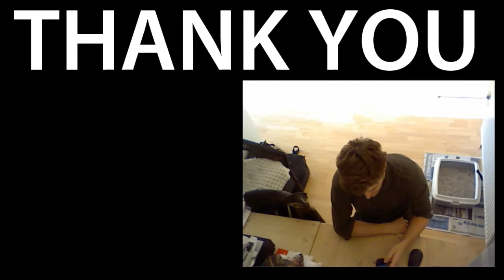Occupy London by Ed Thompson (Archive)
Ed Thompson is raising funds for his photography project. In order to receive contributions, the project must be funded in full by June 10, 2012. To help

From Ed: Hi, I'm Ed Thompson, an independant documentary photographer who lives and works in London. On the 15th of October I photographed a group trying to Occupy the London Stock Exchange in Central London and had no idea what I was getting into. Normally the police enforce a kettle (containment area) as a form of crowd control and protesters wait for hours until they can leave, but on that day something changed, when the protesters were surrounded they set up tents and built a city. I ended up photographing Occupy London for the next five months, the photographs I took were used on the OccupyLSX facebook page, on the Occupylsx.org website and on the Occupy livestream. In November 2011 an edit of the series went viral online as a multimedia piece with poetry by a young occupier, J.J, with the help of OccupyLSX, Occupy Wall St, Anonymous and a host of photography critics/editors/bloggers it was shared to over 500,000 people in a week.

Having photographed OccupyLSX since the 15th October 2011 I have a large body of work. I was present for the OccupyLSX eviction and was the only journalist/photojournalist inside the Bank of Ideas eviction. I aim to produce a low-cost 100 page photography book containing an edit of five months of photographs and interviews to create a historical document.

You can see more of the series that has already been published online at the following websites:

In eight years of being a freelance photographer I've never received any funding or grants, so it is great that Indiegogo allows a platform for true independent media to be produced. I plan on donating 50 of the books to regional libraries and colleges in the U.K.

Ed

for more of Ed's images of Occupy London.

Bio: Ed Thompson (b.1980, Wales) developed a distinctive style from an early apprenticeship with the Russian photographer Sergey Chilikov, whom he met at the Arles Photography Festival 2002. In an apprenticeship in Paris he learnt the value of shooting everyday life, and how these images can allow you to touch at something great.  He spent 16 weeks over two years (2006-07) photographing in the Texas Hill Country which he completed during the Master's Degree in Photojournalism and Documentary Photography at the London College of Communication for which he received a first class distinction. His documentary photo-essays have been published in international magazines & newspapers including National Geographic Magazine, Newsweek Japan, Greenpeace Magazine, The Sunday Times Magazine Spectrum Supplement (U.K), l'Espresso, D Republicca and IL (Italy), A Magazine (Belgium), Curated by (Belgium) and Der Freitag (Germany). He is a freelance photographer for The Telegraph Magazine, Guardian Weekend Magazine, The Sunday Times Magazine and IL Magazine (Italy). His work has also featured on television internationally and exhibited in photography festivals in Arles (France), Tampere (Finland) & London (U.K). He is represented for his editorial work by LUZphoto, Italy and Salt Images, Russia.  He is represented for print sales in the U.K by Eyestorm.